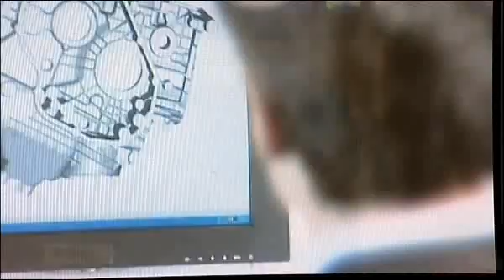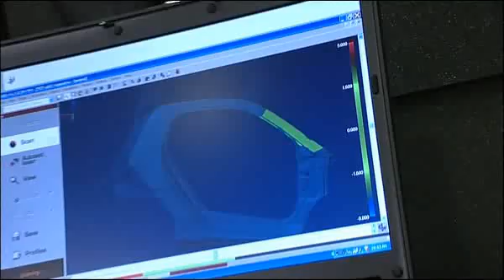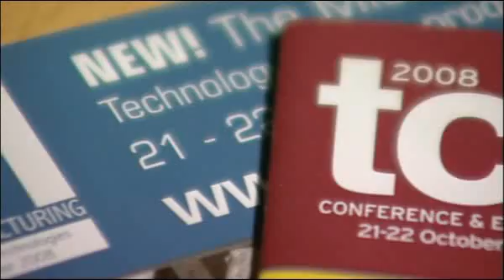TCT Live 2008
A short film highlighting the success of TCT Live 2008 - an event focusing on Software and Technology for Product Development and Manufacturing.